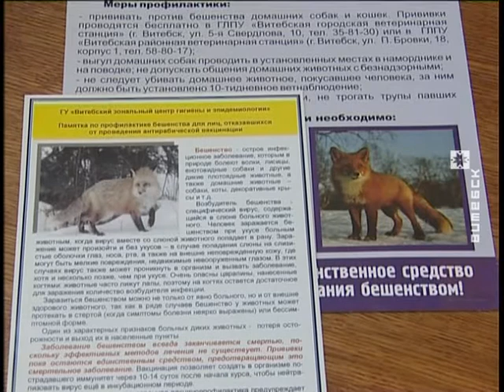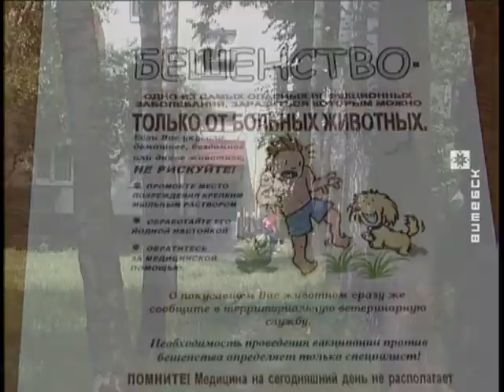Асцярожна: шаленства ў Віцебску (28.06.2017)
У Віцебску у двары дома  №55 на вуліцы Праўды знайшлі труп  лісы. Яна хварэла на шаленства. Ёсць версія, што яна была збіта аўтамабілем, і яе хтосьці падкінуў. Спецылісты не выключаюць, што дзікі звер меў кантакт з сабакамі ці кошакамі, якія цяпер таксама могуць быць хворымі, і звяртаюць увагу гаспадароў мікрараёна неадкладна наведацца ў занальны цэнтр ці да ветэрынараў.